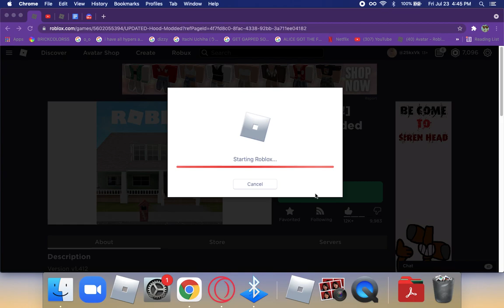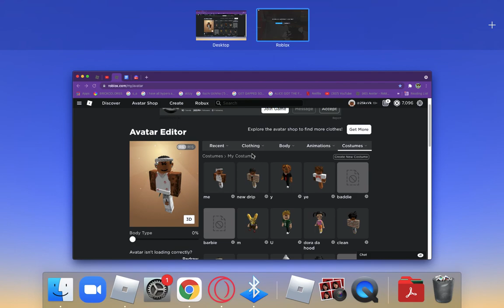f*ck modded da hood its trash now